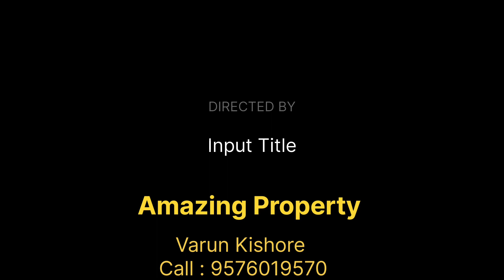2200 Sq ft plot in Digha-Baily Path, Patna, Pillar No. 288, 37' front, East facing, 14' Rd